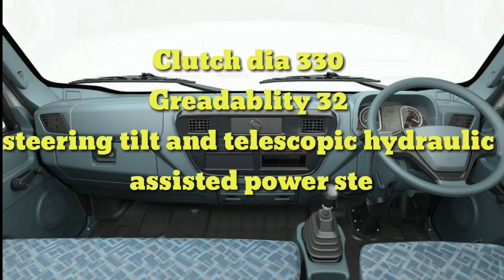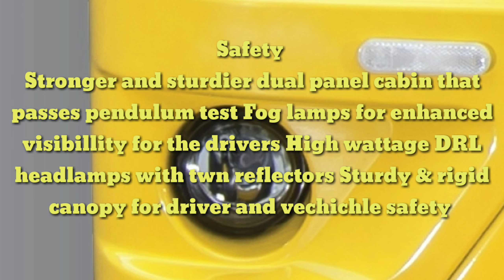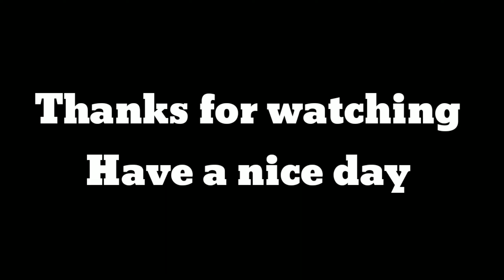eicher pro 2110 xpt specification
Eicher pro 2110 xpt
The 13 tonne GVW truck

specification
Gvw   13000
wheelbase 3350
tipper body 6.5Cu M fbt cbc
engine E494 3.8L 4VCRS
Gearbox ET60SS
Gear shift 5f+1 r
Clutch dia 330
Greadablity  32
steering tilt and telescopic hydraulic assisted power steering
Ground clearance 250
TCD 13
Brakes Air brakes
suspension front semi elliptic laminated leafs with shock absorbers
rear semi elliptical laminated leaves with helper spring
Tyres 8.25 * 20 16 PR
Cabin 2m wide titable cabin PEGASUS family look with eagle eyes new interiors with music system and a lot of utility features

Comfort
10 tonne hydraulic jack
105 degree seat titing industry best
Better utilites Bottle holder Mobile holder and music system

Reliability
Low TCD for easy operations
Stronger and ruged domex chassis with high tensile strength
Heavy duty gear box ET60S5
STRONGER AND sturdier suspension

Safety
Stronger and sturdier dual panel cabin that passes pendulum test
Fog lamps for enhanced visibillity for the drivers
High wattage DRL headlamps with twn reflectors
Sturdy & rigid canopy for driver and vechichle safety

mileagae
Eicher E494 4 valve DOHC CRS Engine with industry best hot torque range
Optimized driverturns for superior mileage
Mbooster+ helps to get best in class mileage with different payload selections with power eco eco+ mode
Fuel coaching is drivers real time coach for improving fuel economy with dynamic green band zone which illuminates with right spread & gears combinations